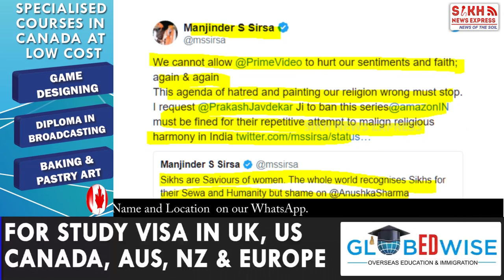ਸਵਾਲਾਂ ‘ਚ ANUSHKA SHARMA ਦੀ ‘PAATAL LOK’, ਸਿੱਖਾਂ ਨੂੰ ਵਿਖਾਇਆ RAPIST, SIRSA ਵੱਲੋਂ ਬੈਨ ਦੀ ਮੰਗ || SNE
ਸਵਾਲਾਂ ‘ਚ ANUSHKA SHARMA ਦੀ ‘PAATAL LOK’, ਸਿੱਖਾਂ ਨੂੰ ਵਿਖਾਇਆ RAPIST, SIRSA ਵੱਲੋਂ ਬੈਨ ਦੀ ਮੰਗ || SIKH TELEGRAPH || SNE